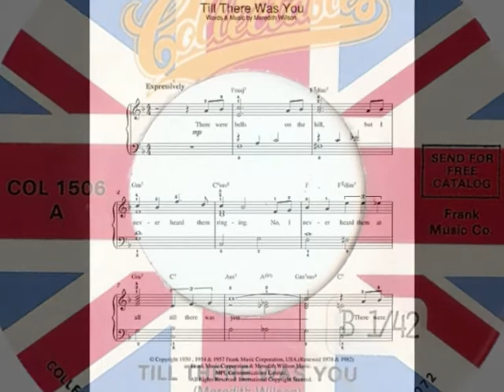Till there was you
My version of the famous Beatles-song.
Written by:Meredith Willson